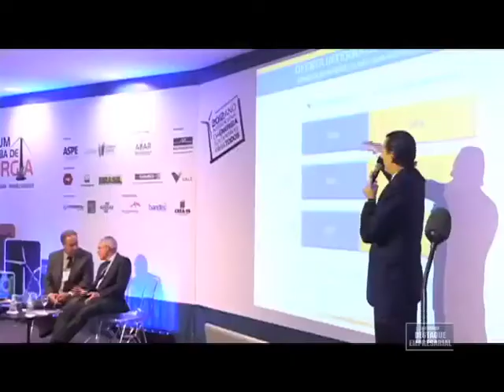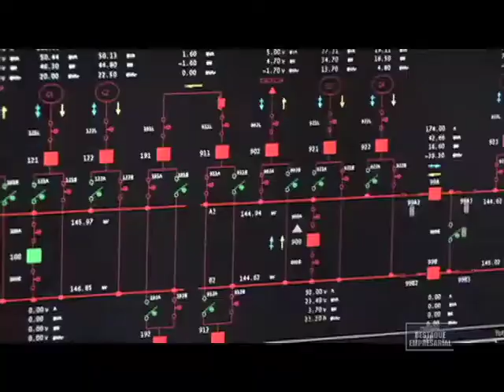Destaque Empresarial - V Fórum Capixaba de Energia - ArcelorMittal - 28/04/2012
Destaque Empresarial V Fórum Capixaba de Energia ArcelorMittal